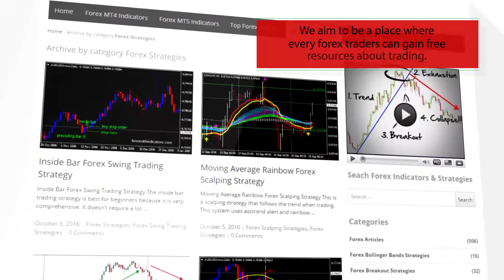MACDBars Forex MT4 Indicator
-About-

Forex Strategies
Forex Indicators
Forex Systems